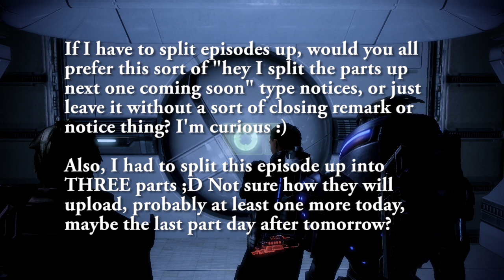Mass Effect 2 with Commentary [Part 28]: The Justicar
Today we finally go get Samara, the Justicar, who just happens to be one of my most favorite characters of all time :D. This had to be split into three parts though, so I'm uploading two today and one the day after tomorrow ;)